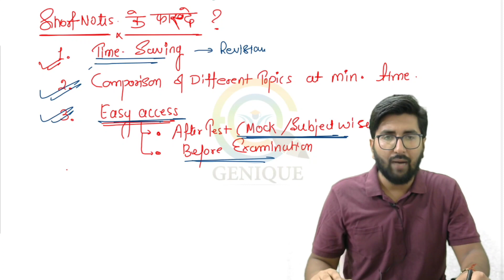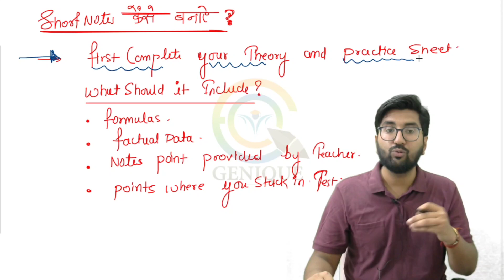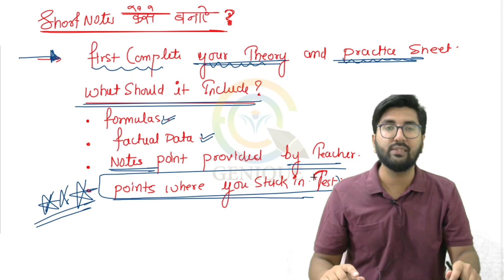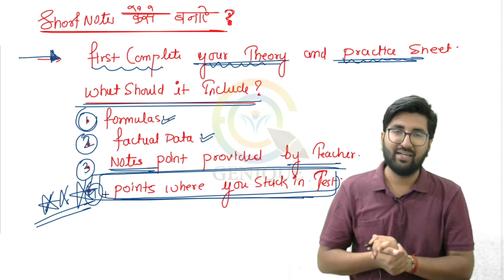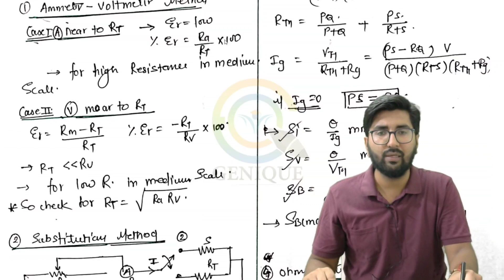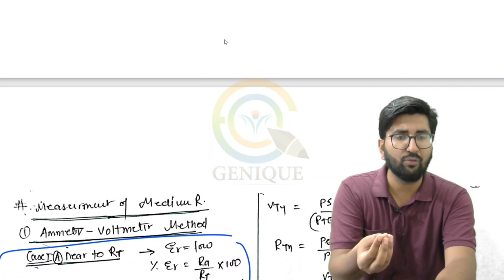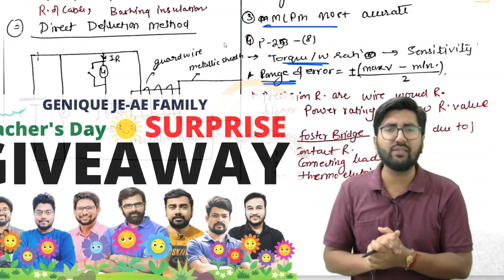अब Content नही भूलोगे 🤩 Best way to design SHORT NOTES 🎯 SSC JE 2022